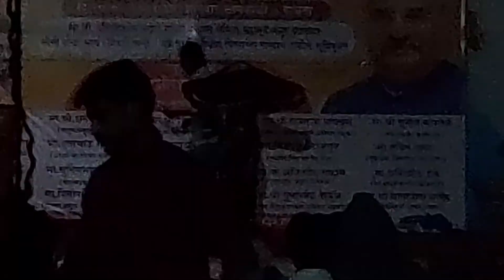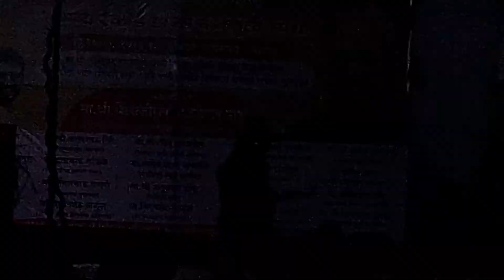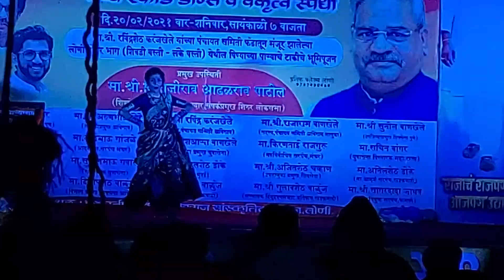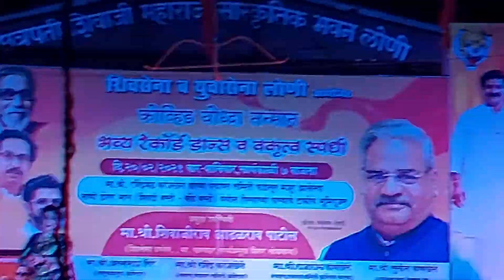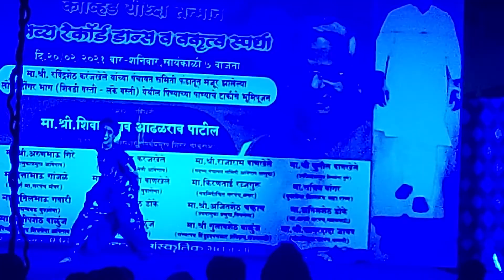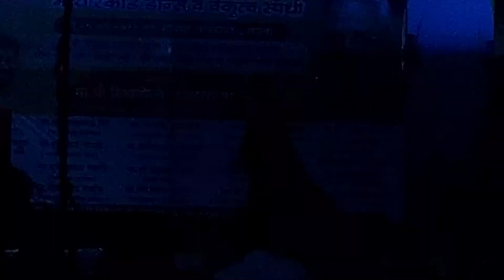Mala pritichya zulyat zulawa लावणी शिवजयंती_उसत्व 2021| सांस्कृतिक कार्यक्रम